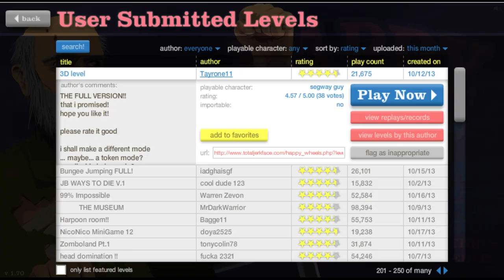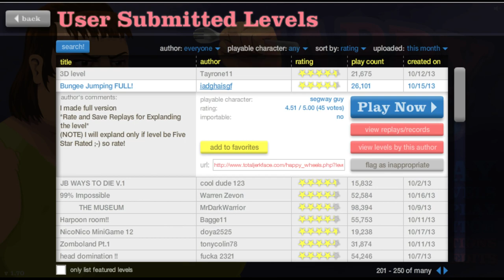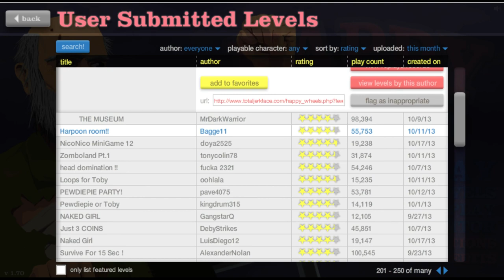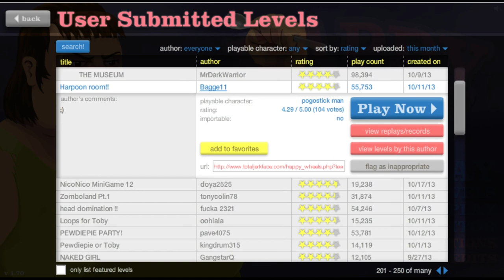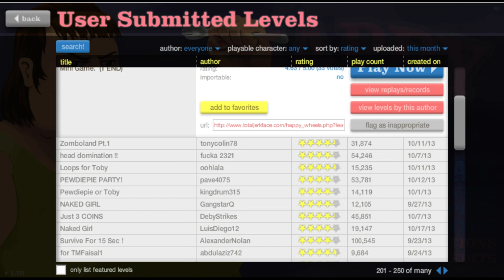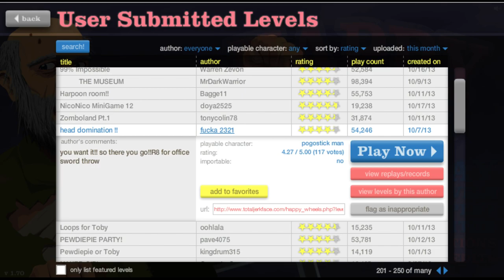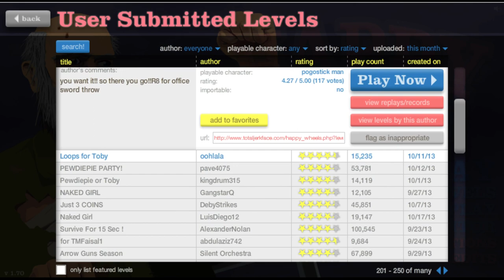Happy Wheels - ZOMBIE DISNEYWORLD